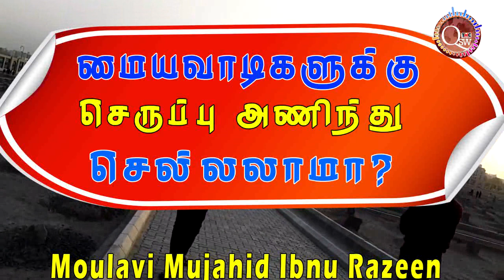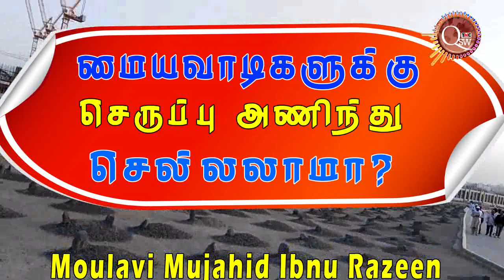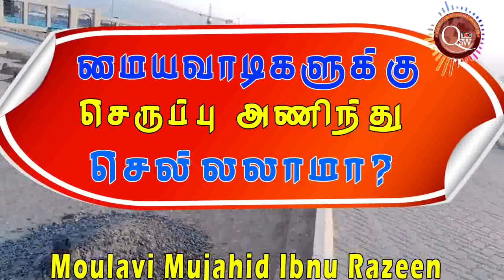மையவாடிகளுக்கு செருப்பு அணிந்து செல்லலாமா? | கேள்வி பதில் | Question & answer | Tamil